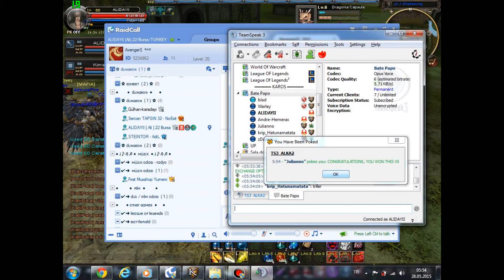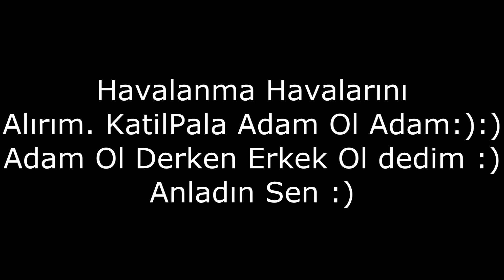ALIDAYII vs Viollency&KatilPala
FAZLA GURUR GÖTE VURUR Viollency İle vs Atarken KatilPalayı çagırıp Akılları sıra beni kesecekler :) İlk katili kestim Vio kabul etti yenildigini Sonra Katille tekrar vs Atıp kestim vs de.